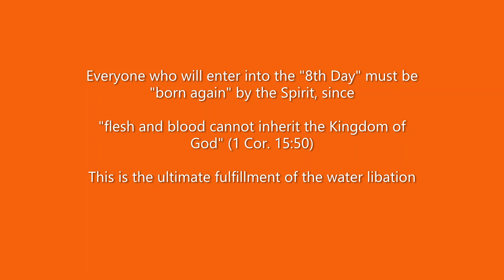The Great Revelation: Decoding Hoshana Rabbah (Sukkot 5783)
SCOTIABANK
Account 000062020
Type: JMD Savings
Branch: Constant Spring
Name: Kedeshia Wilson

NCB: JMD Savings
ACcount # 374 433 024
Branch: Matilda's Corner
Name: Kedeshia Wilson

Shalom!